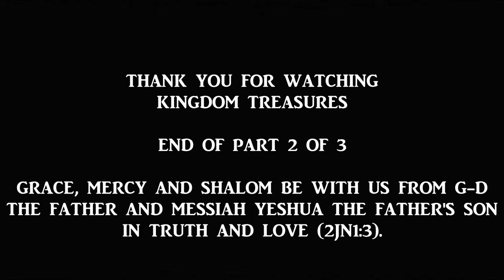Look to Abraham, Your Father (2 of 3)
Kingdom Treasures - A Teaching Ministry of Rav Angus Marryshow, Trinidad W.I. - 23 October 2021